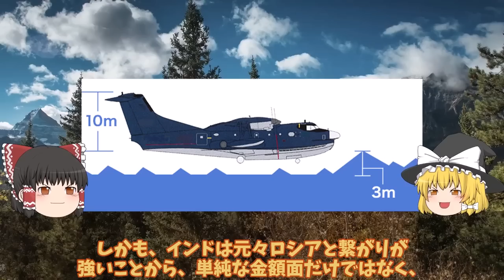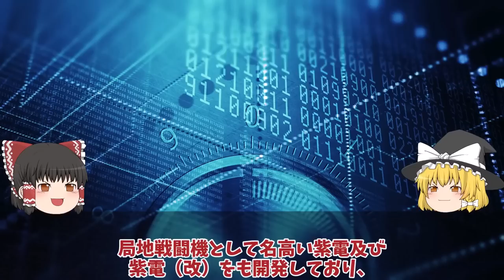【ゆっくり解説・軍事News】新明和工業が本気で造ったUS2！国連も恐れたUS2に米国も興味を・・・US2救難飛行艇8機目納入世界屈指？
関連動画

引用・転載「出典：海上自衛隊ホームページ」
引用・転載「出典：航空自衛隊ホームページ」
引用・転載「出典：陸上自衛隊ホームページ」